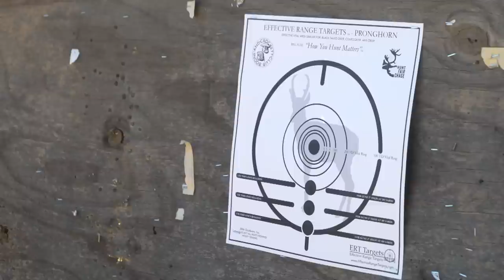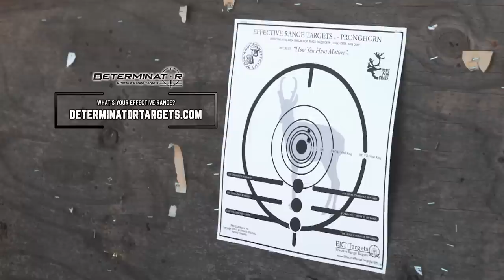308 AR-10 HAMMERS Exotic Deer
We are at the G2 Ranch in Pearsall, Texas hunting fallow deer with our friends from Timber Creek Outdoors! Watch as this father/son team rattles up a trophy fallow buck in the heart of the rut. Twelve year old Colten Tiller uses a 308 MSR to lay the SMACK DOWN on the massive buck! G2 Ranch offers the BEST exotic hunting in Texas along with one of the coolest lodges in the country.